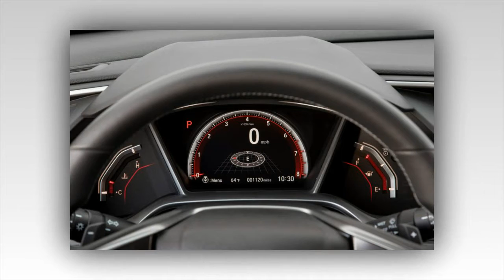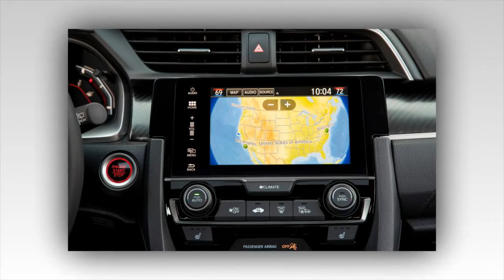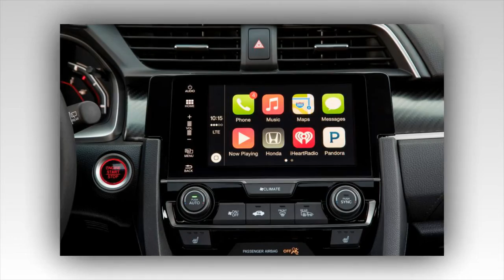Car Review - 2017 Honda Civic Hatchback - Read Newspaper Tv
Read newspaper:
Car review - 2017 Honda Civic hatchback
Source: autoexpress.co.uk